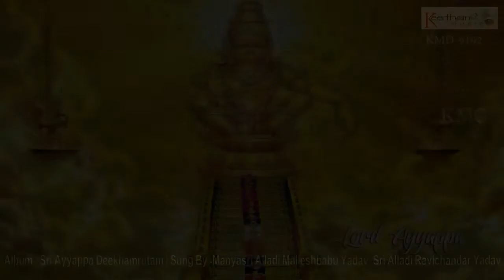Ayyappa Deeksha Aatmagnana Biksha || Sri Ayyappa Deekhamrutam || On Keerthana Music#SOUNDSID®️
Album : Sri Ayyappa Deekhamrutam
Song Name : Ayyappa Deeksha Aatmagnana Biksha
Singers : Manyasri Alladi Malleshbabu Yadav, Sri Alladi Ravichandar Yadav
Lyrics by : Chikoti Vinod Kumar
Language : Telugu
Record Lable : Keerthana Music Compaany
Digital Partner : SOUNDSID™️